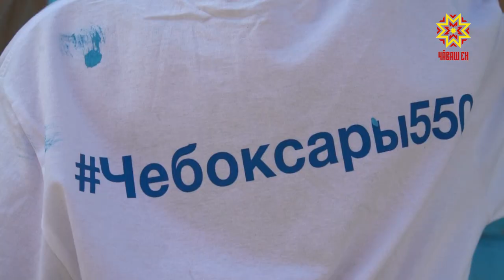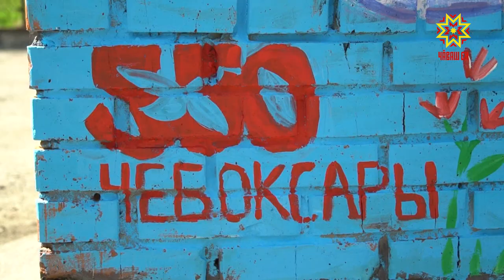На «Национальном телевидении Чувашии» - премьера - детский проект «Агенты пять пять ноль»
Подарок к юбилею столицы.